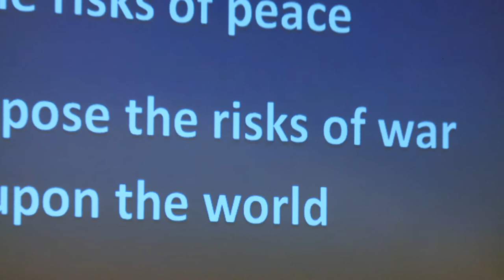Presidential Lecture: Questions Answers